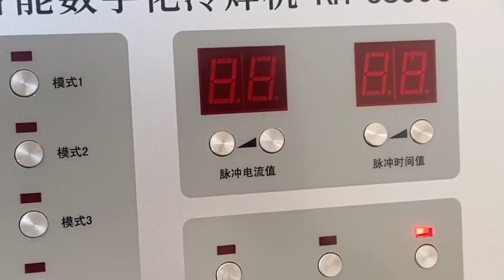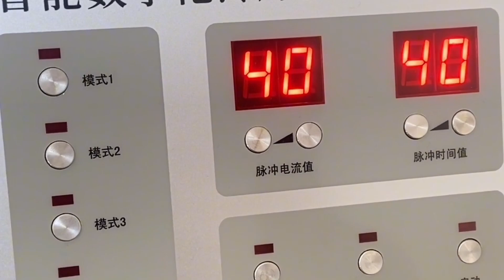Amazing Welding Technique! How to Weld Spring Steel